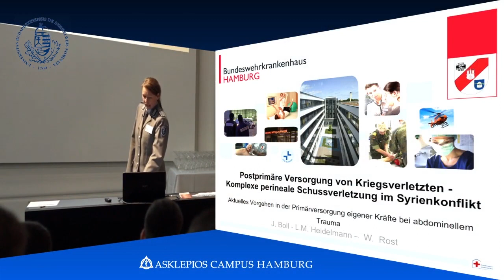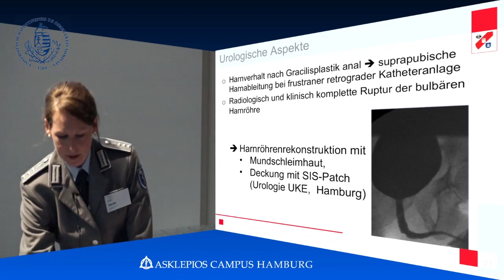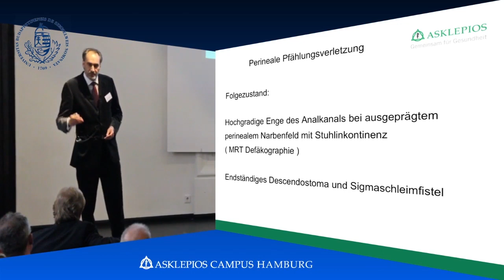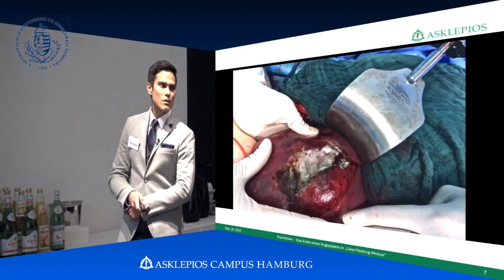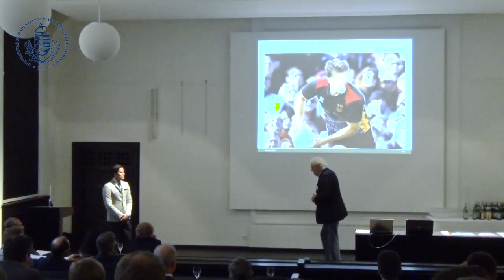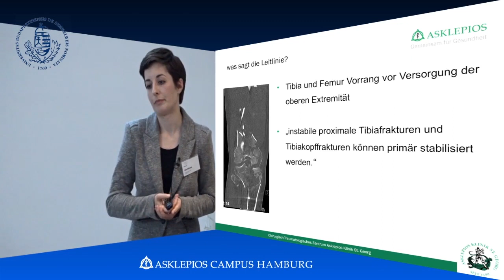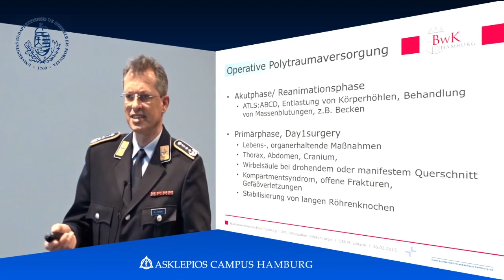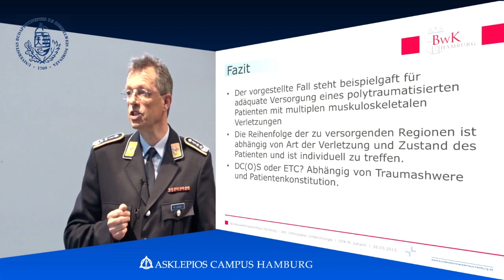Semmelweis Surgery Grand Round Nr. 3 / Kasuistiken am 09.05.2015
„Perineale Schussverletzung“ / „Stumpfes Bauchtrauma“ / „Polytrauma“ / „Algorithmus bei schweren Verletzungen“